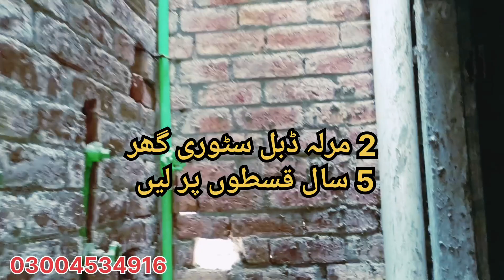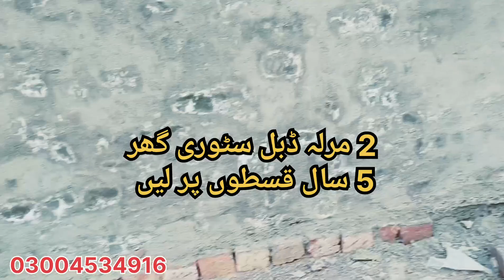2 مرلہ ڈبل سٹوری گھر 5 سال قسطوں پر حاصل کریں 65 لاکھ ٹوٹل قیمت ریحان گارڈن فیز 2 لاہور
2 مرلہ ڈبل سٹوری گھر 5 سال قسطوں پر حاصل کریں 65 لاکھ ٹوٹل قیمت ریحان گارڈن فیز 2 لاہور